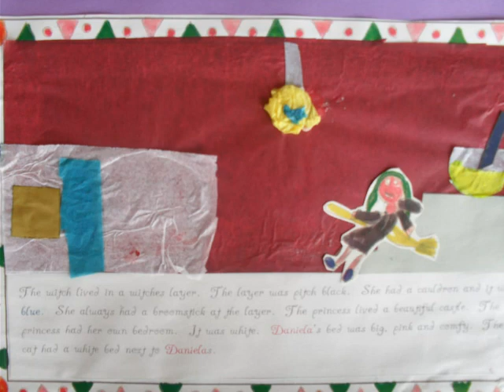Ella's Tale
The princess and the witcn